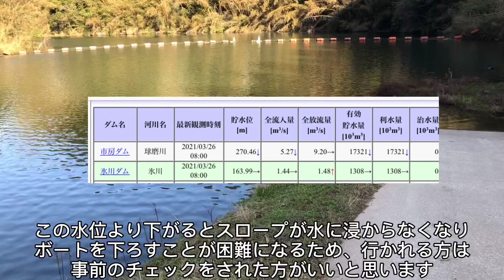3/26 今年初の氷川ダム釣行のvlog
いよいよこのシーズンが来ました(ﾟ∀ﾟ)

この時期になると毎年僕の大好きな氷川ダムの水位が上がり、ボートが出せる水位になっていても立ってもいられなくなり、先日行ってきました!

とはいってもまだ水温は低いだろうから多分釣れないだろうなと思いましたが、釣りをすることに意義があるのでボウズ覚悟で挑んでみると...?

氷川ダムは大変素晴らしいところで大好きなフィールドです

しかし利用にはルールがあり、湖面利用時間が9:00~17:00と決まっています

多くのアングラーがルールを守って釣りをされていますが、残念ながら湖面利用時間外に釣りをされている方も見られます

氷川ダムのボートでの釣りの許可が降りた背景には尽力された方がいたことを聞いたことがあります

もしルール違反者が多く、事故などが起こるとまた氷川ダムでのボートの使用ができなくなる恐れがあります

そうならないためにもルールを守って健全に釣りをしていきたいものですね(^^)

この釣行のブログ記事はこちらです